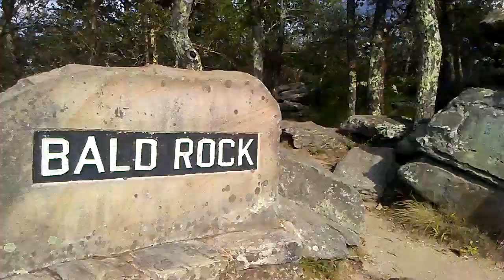Cheaha State park 2017